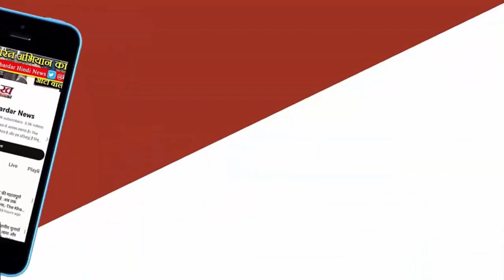REWA NEWS - सिरमौर के विराट सम्मेलन में गरजे अखिलेश यादव,झूठी भाजपा सरकार जड़ से उखाड़ फेके।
सिरमौर/ रीवा जिले के सिरमौर विधानसभा में आज समाजवादी पार्टी  का विराट-सम्मेलन का कार्यक्रम पूर्व सिरमौर विधानसभा के सपा प्रत्यासी जगदीश सिंह यादव के नेतृत्व में हुया  जहा पर विशाल जन सैलाब देखने को मिला। वही जन सभा को संबोधित करते हुए समाजवादी पार्टी के राष्ट्रीय अध्यक्ष व उत्तर प्रदेश के पूर्व मुख्यमंत्री अखिलेश यादव शिवराज सरकार से लेकर केंद्र सरकार पर जमकर निशाना साधा।
और सिरमौर विधानसभा के सपा प्रत्यासी लक्ष्मण तिवारी के पक्ष में वोट करने की बातें कही।
जनसभा के दौरान अखिलेश यादव ने सीएम शिवराज की बहुचर्चित लाडली बहना योजना पर तंज कसते हुए कहा  कि 1000 रुपये से काम नही चलेगा, अब 1000 से 3000 देने का वादा कर रही है यदि समाजवादी की सरकार बनती है तो  महिलाओ को 6000 रुपये के सम्मान निधि मिलेगी तब बहनों का सम्मान होगा।
 सपा अध्यक्ष ने पीएम मोदी हमला बोलते हुए कहा कि जिसे पीएम बनना है वह यूपी आ जाये,हमारे कई साथी कह रहे हैं कि प्रधानमंत्री बन जाओ।
लेकिन मैं इतना जानता हूं कि जिसको भी प्रधानमंत्री बनना है, तो वह उत्तर प्रदेश आ जाए, अगर गुजरात से ही प्रधानमंत्री बनता होता तो फिर पीएम बनने के लिए उत्तर प्रदेश मोदी क्यों आए, क्योंकि वे जानते हैं कि उत्तर प्रदेश को जीते बिना दिल्ली की सरकार नहीं बनेगी। उन्होंने कहा कि लोकसभा में यूपी से सबसे ज्यादा इंडिया गठबंधन और सपा के प्रत्याशी जीतेंगे,तब पीएम दूसरा होगा जिसे सपा और इंडिया गठबंधन के लोग कहेंगे वो प्रधानमंत्री होगा। आगे उन्होंने कहा कि इंडिया गठबंधन के अंदर सपा भी है लेकिन सपा की लड़ाई अलग रास्ते की भी है
अखिलेश यादव ने कहा मैं एमपी की जनता से कहता हूँ कि भारतीय जनता पार्टी के लोग बहुत बेईमान हैं बीजेपी ने भरोसा दिलाया था कि सत्ता में आने के बाद किसानों की आय दोगुनी करेंगे, लेकिन ऐसा कुछ भी नहीं हुआ इसके बदले महंगाई, बेरोजगारी, भ्रस्टाचार,डीजल और पेट्रोल व खाद्य सामग्री जरुर महंगा हो गया है
      आगे उन्होंने महिला आरक्षण को लेकर कहा कि पहले बीजेपी खुद लोकसभा और विधानसभा चुनाव में 33% महिलाओं को टिकट दे। मध्यप्रदेश में बीजेपी की दूसरी सूची जारी किया गया लेकिन सूची में महिलाओ को 33% आरक्षण नही मिला है यह भारतीय जनता पार्टी जो महिला आरक्षण बिल लोकसभा में लेकर आई है वह इस बिल को अपनी लिस्ट में लाकर दिखाएं। बीजेपी अपने आचरणों में इस बिल को कभी लागू नहीं करेगी,बीजेपी की दो सूची में कहीं भी दलित,आदिवासी या महिलाओं को मौका नहीं दिया गया है लेकिन समाजवादी पार्टी 20% महिलाओं को टिकट जरूर देगी।
भाजपा की इस बिल के पीछे नीयत साफ नही है उन्होंने चुनावी जनसभा में जातीय जनगणना को लेकर कहा कि सरकार बनने पर जातीय जनगणना करायेगे जाति जनगणना करने के लिए उन्होंने सदन के अंदर लालू प्रसाद यादव और शरद यादव का भी नाम लिया और कहा कि उनके संघर्ष को बेकार नहीं होने देंगे। साथ ही उन्होंने रीवा में निर्मित  सोलर प्लांट जो एशिया का सबसे बड़ा प्लांट है क्षेत्रीय लोगो के रोजगार को लेकर मध्यप्रदेश सरकार पर और मोदी सरकार पर जमकर बरसे।